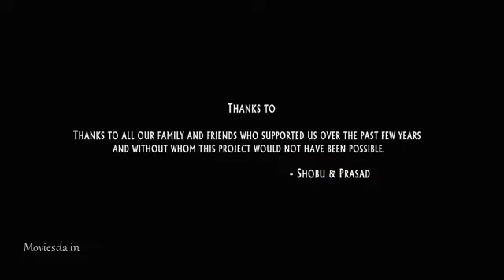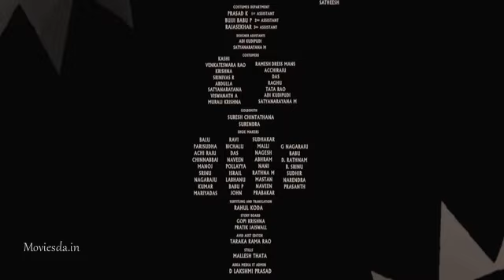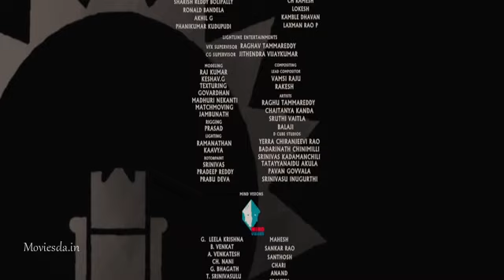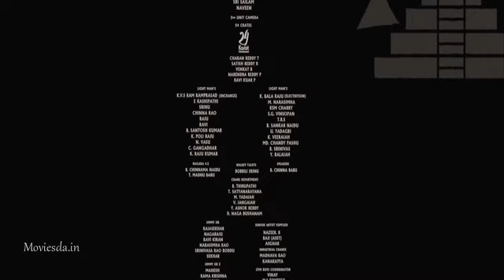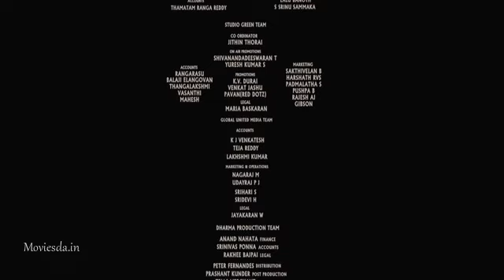Baahubali begining tamil 1080 full hd movie detecated by tharamangalam Saravanan mca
Tamil movies